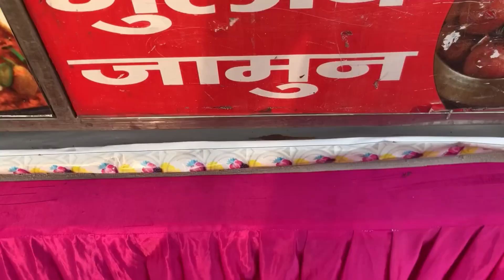Arrangement देख के मज़ा आ गया😍😍| Vlog-25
Namaste
Mansi is a himachali girl and Naveen is a Haryanvi boy who fell for each other. From being friends to best friends then Husband & Wife .Our journey has been a beautiful one .Here on this Channel you will see  Vlogging videos, Skin care, Hair care, Couple short videos, Food reviews, Nutrition and Product reviews and last but not the least Travel Vlogs etc. Sounds interesting.
Doesn't it.
So, do follow our videos.

Naveen & Mansi